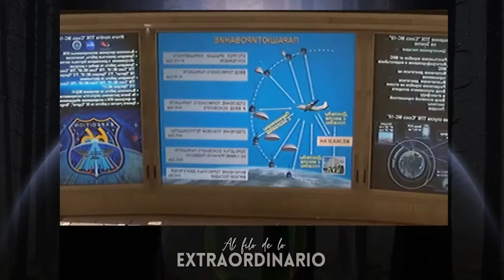SOMNIA con Íker Jiménez y la forma de Volar de Goya